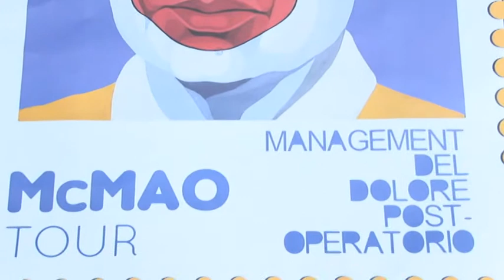"PinEtnie Moderne Music Festival" a Pineto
Da domani fino a mercoledì 13 agosto si svolgerà a Pineto, presso il Parco della Pace, l'ottava edizione del "PinEtnia Moderne Music Festival", una manifestazione dedicata alle musiche etniche e non solo